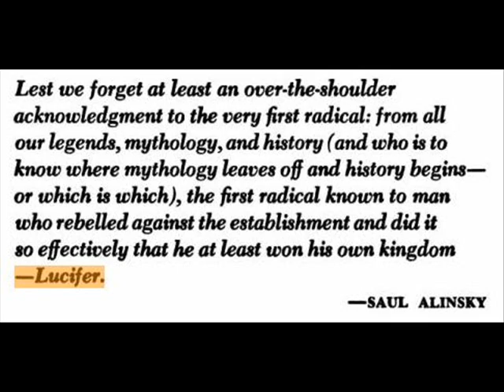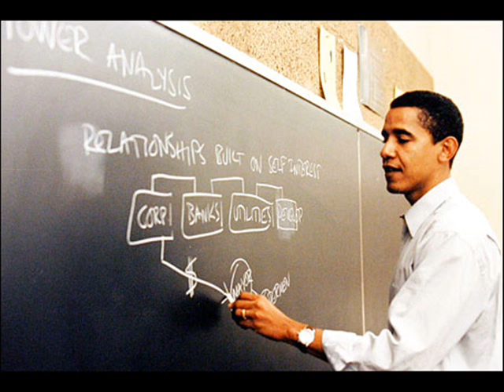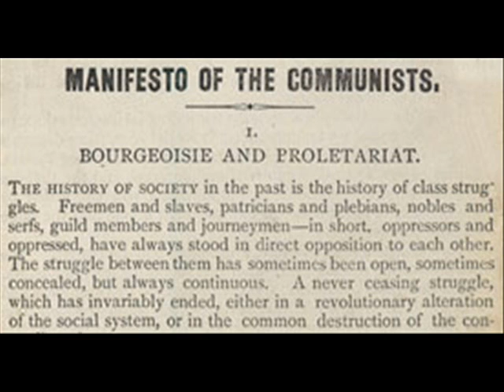Mark Levin lesson on free market capitalism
Obama never learned anything like this from Frank , his communist mentor, or from his Saul Alinsky readings.